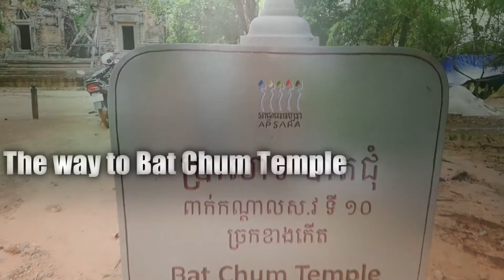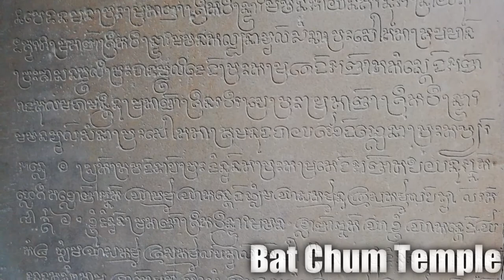Bat Chum Temple | Kingdom of Wonder | Siem Reap | Welcome to Cambodia | HD 1080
Bat Chum is a small temple built by Kavindrarimathana, a learned Buddhist minister of khmer king Rajendravarman, at the middle of the 10th century. It is about 400 meters (1,300 ft) south of Srah Srang, at Angkor, Cambodia.

It consists of three inline brick towers (in poor conditions at present), standing on the same platform, surrounded by an enclosure and a moat, with a single gopura to the east.